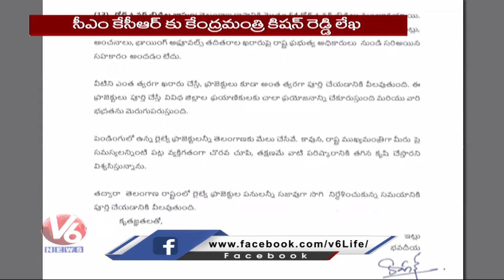Union Minister Kishan Reddy Letter To CM KCR Over Railway Projects | V6 News